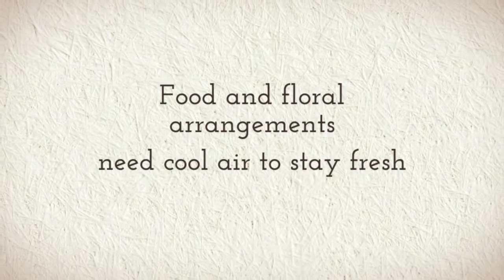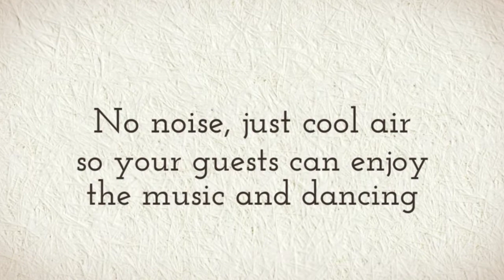The Central Park Zoo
Our units kept this clear top tent at the Central Park Zoo cool and comfortable for this wild wedding.